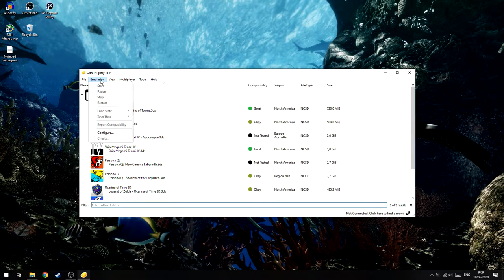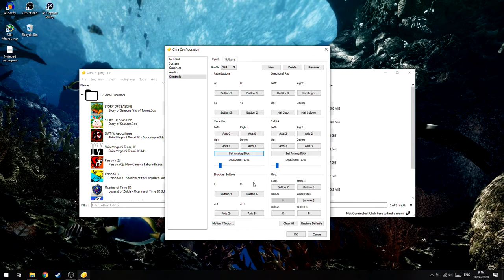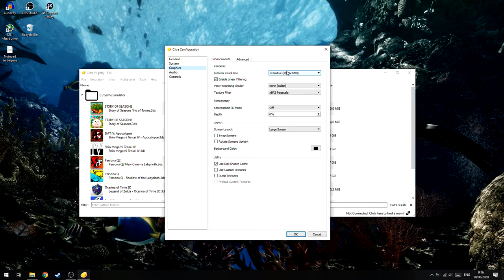Setting Terbaik Untuk Emulator Citra!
oke pak,kali ini guwek akan memberikan sebuah video tutorial bagaimana cara setting citra untuk laptop/pc.